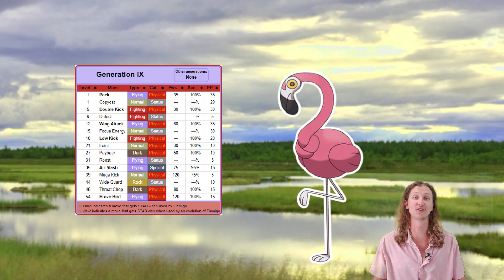Flamigo Ecology 🦩🥊 Pokémon Biology and Ecology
What would Flamigo eat? Why is Flamigo the synchronize Pokémon? What great power is Flamigo hiding in its neck-knot?

0:00 - Intro
0:30 - Flamingo background
1:07 - The synchronize Pokémon
2:50 - Moveset biology
4:01 - Crop milk
4:34 - Conclusion

Please support the official Pokémon franchise.